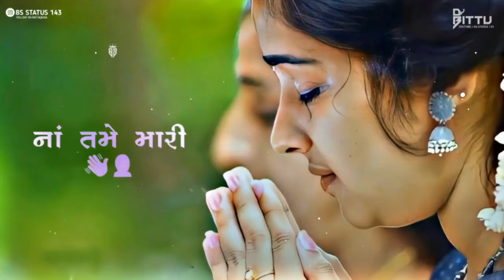😍Gujarati 4k status full screen||gujarati whatsapp status|| Love Status||Status2022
Tag__

Keyword___
New Gujarati Status 2021
Gujarati Whatsapp Status 2021
New Gujrati Whatsapp Status Video 2021
Best New Gujarati Whatsapp Status
Gujarati best status
Gujarati gaman santhal song
Gujarati new gaman santhal
new WhatsApp status Geeta rabari
new WhatsApp status video Gujarati
heart touching WhatsApp status video
Gujarati dialog WhatsApp status video
Gujarati jignesh Dada Radhe Radhe WhatsApp status
gujarati status
gujarati status full screen
gujarati 4k status
gujarati tatus
4k status full screen gujarati
gujarati love status
gujarati status love
4k status gujarati
ગુજરાતી ટેટસ
love gujarati status
gujarati status 4k
gujarati sad status full screen
gujarati love status full screen
4k status full screen
gujarati 4k status full screen 2021
4k gujarati status
love status gujarati
status gujarati
gujarati 4k full screen status
love status
gujarati full screen status
gujarati status full screen 4k
gujarati status love story
full screen status gujarati
gujarati status 4k full screen
love status for whatsapp gujarati
4k status full screen love
aakash thakor status
full screen whatsapp status gujarati
black status gujarati
gujarati status 2021 love
gujarati status romantic
gujrati full screen status
gujrati status full screen
4k status love
gujarati new status
gujarati status full hd
new gujarati 4k status 2021
black screen status gujarati
gujarat status
gujarati full screen whatsapp status
gujarati love story status
गुजराती स्टेटस
4k status
mahesh vanjara new status 2021
New Gujarati Green Screen Status,Gujarati
4kstetus_ full_ultra hd videoRingtone,Gujarati status video, ગ્રીન
ટેટસ,
_Dj_ remex_status_2021_
_new_ gujarati_status
gujarati status
gujarati green status 2021
gujarati vidio 2021
meldimastetusvideo4k love stetus 4k HD
gaman santhal stetus
remix song stetus
mahesh vanjara new song
_New _gujarati_stetus_2021
Gujarati Bewafa 4K WhatsApp Status | New 2021 Dj Rimix Gujarati Status | New Gujarati Status 2021

jignesh_barot_new-song_status2021
new timli-2021
parul rathava
_new_timli_whatsapp_status-video_2021
green_screen_status-video._2021
STATUS FULL DJ RIMIX STATUS FULL GUJARATI DJ RIMIX STATUS VIDEO DJ RIMIX STATUS VIDEO

status,gujarti remex timli status
gujarati bewafa remex status
rakesh raval ringtone
gujarati love status
gujarati radhe karishna status
gujarati video
gujarati remex video
hindi remex video
gujarati remex video
hindi remex video
gujarati bewafa remex video
gujarati whatsapp video
gujarati timli video
timli,gujarati video
status dj video
gujarati timli video
timli,gujarati video status
dj rimex status
rimex status
whatsapp status
bewafa gujarati video
gujarati timli bewafa status
gujarati timli ringtone
gujarati timli status
jignesh kaviraj gujarati whatsapp status
gujarati jignesh kaviraj video
gujarati kinjal dave video
gujarati kinjal dave
rajadip barit gujarati bewafa status
rajadip barot status
rohit thakor bewafa video
gujarati rohit thakor whatsapp status
gujarat rajdip barot bewafa status
rakesh barot gujarati video